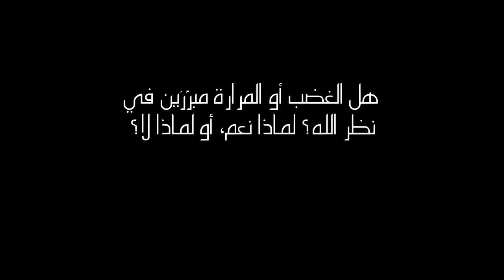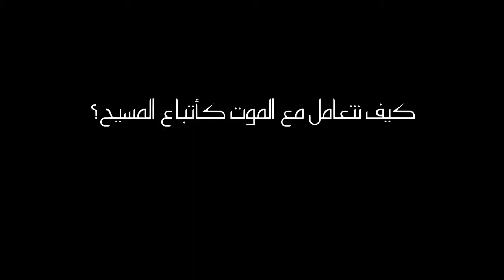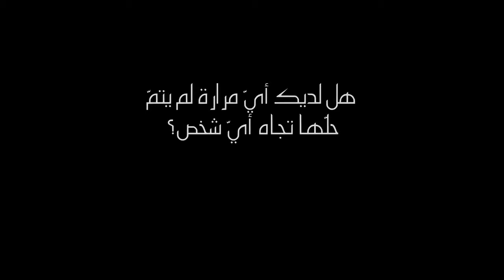Rivka, (Arabic, Modern Standard), The Dropped Stitch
Forgiveness is like the dropped stitch. If it's not fixed immediately, the hole of bitterness gets bigger and bigger. Jesus said people would suffer as He suffered for His name.

Although Rivka teaches others, we see that she also struggles with sin. No one is perfect. Everyone needs Jesus.

Responding to others as Paul teaches in the New Testiment to respond is a choice. Only in relying on the Spirit can that choice be made. And the choice has to be made despite how others are responding. The other person involved might not apologize. And they may never actually accept your apology. But their reaction shouldn't affect our ability to forgive and ask for forgiveness.